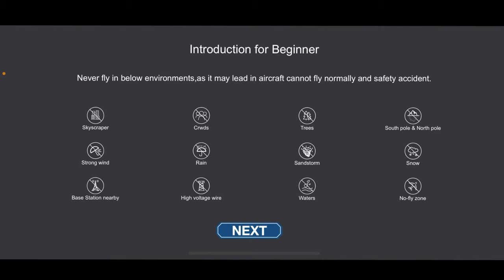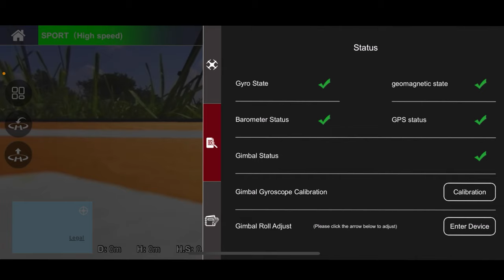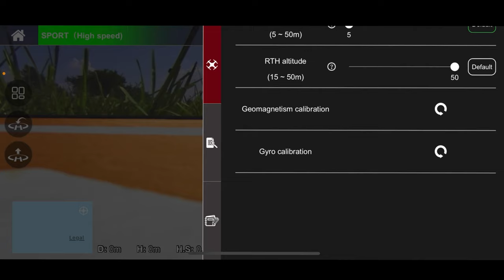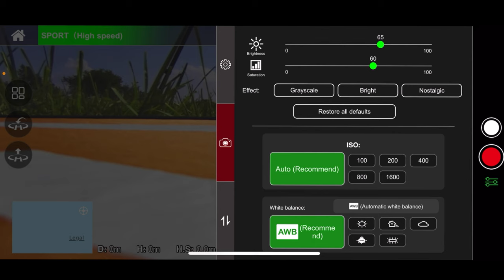MJX BUGS 16 PRO RECENSIONE COMPLETA HOVERING-RTH-VIDEO 4K-FOTO-FOLLOW ME-CIRCLE TOP DRONE LOW COST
Link Utili

         ❖❖❖❖❖❖❖❖❖❖❖❖❖❖Contatti❖❖❖❖❖❖❖❖❖❖❖❖❖❖❖